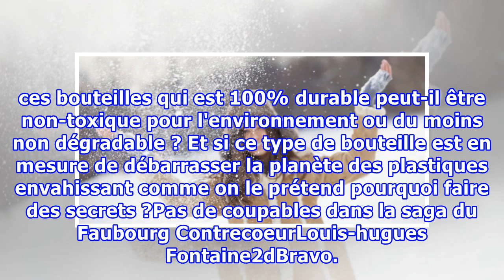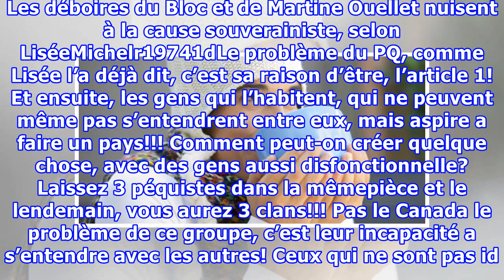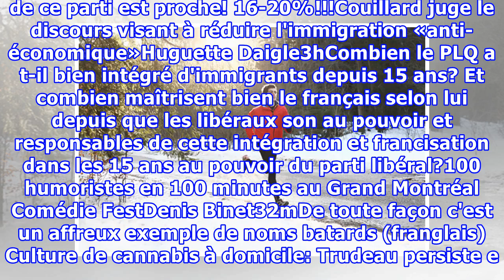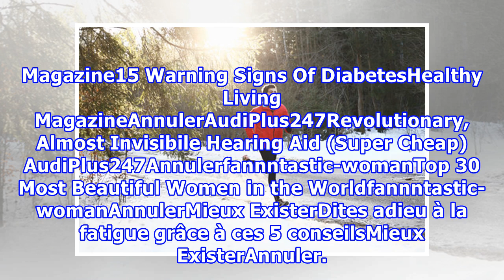Les effets bénéfiques du froid sur le corps que vous ne soupçonniez peut-être pas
Le froid apporte avec lui son lot de désagréments, on s'enrhume, on est moins en forme, on a moins le moral... Et on attend le printemps avec impatience. Pourquoi ne pas essayer de voir le bon côté des choses? Le froid peut en effet être bénéfique pour le corps et pour la tête, à condition bien sûr ...